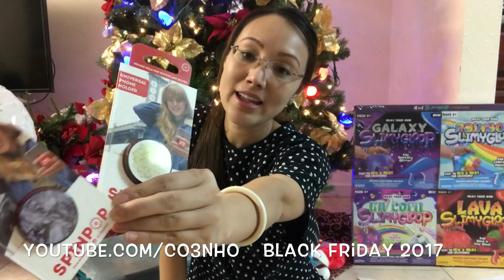Mua Đồ Black Friday Siêu Rẻ Walmart - Cuộc Sống Ở Mỹ - Co3nho 167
Xin góp y kiến với mình bằng cách để lại comment phía dưới.

Co3nho